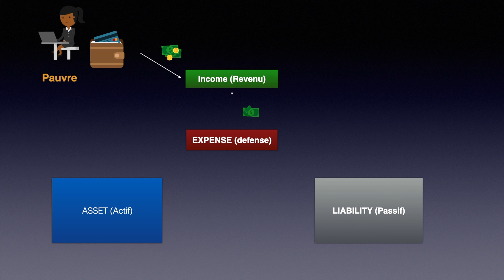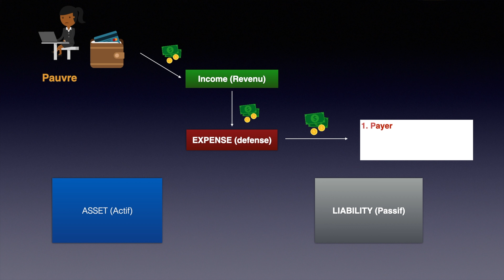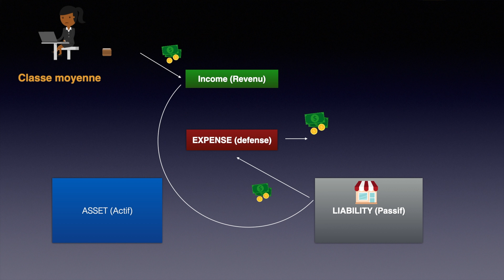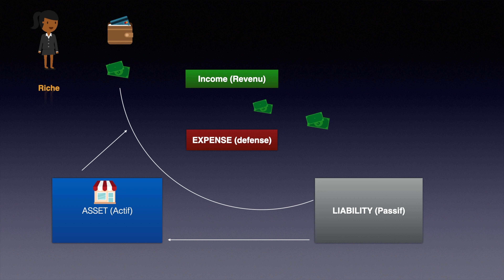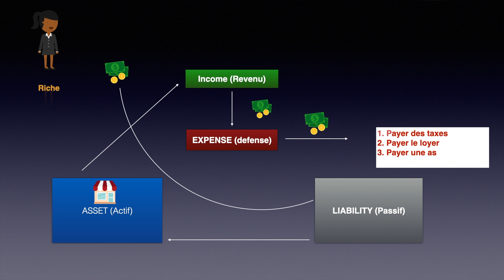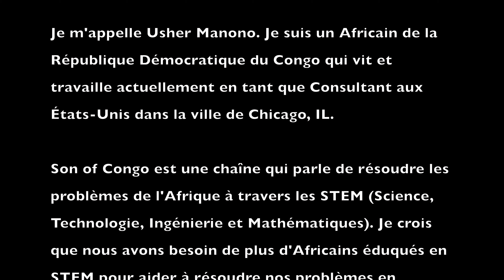QU'EST CE QUE LE CASH FLOW???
Les entrepreneurs qui réussissent comme Warren Buffett et bien d'autres préfèrent mesurer la performance d'une entreprise par leurs flux de trésorerie plutôt que par leurs chiffres de revenus déclarés, mais qu'est-ce qu'un flux de trésorerie et pourquoi il est très important que les entrepreneurs comprennent pour réussir dans leur entreprise et leur vie.

Timecodes
0:00 - Intro
6:07 - Son of Congo debut